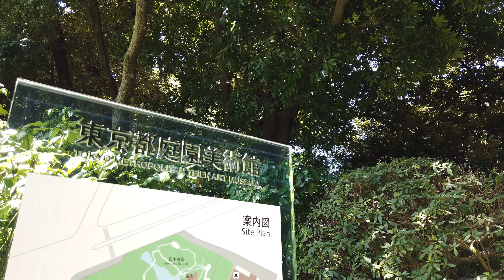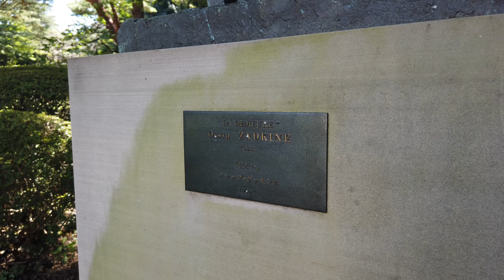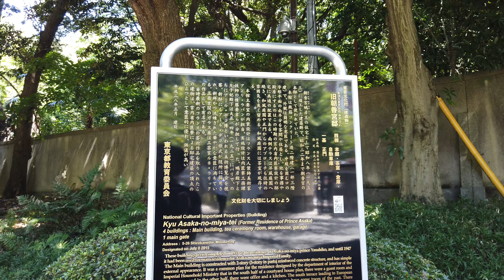駅から6分！猛暑を木陰で癒す東京都庭園美術館【2020年9月】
9月に入っても猛暑が続く2020年の夏。東京都庭園美術館を散策して木陰で癒すひと時を過ごしました。

動画内容
0:00 プロローグ
1:10 庭園美術館正門入口
1:42 庭園美術館美術館入口
1:52 本館（旧朝香宮邸）
2:51 新館
3:27 茶屋
3:47 日本庭園
4:34 西洋庭園
5:09 レストラン デュ パルク
5:20 再び日本庭園
6:39 再び西洋庭園
7:58 庭園美術館正門出口
7:68 エンド

〈利用させて頂いているBGMサイト〉
甘茶の音楽工房

kencame #39